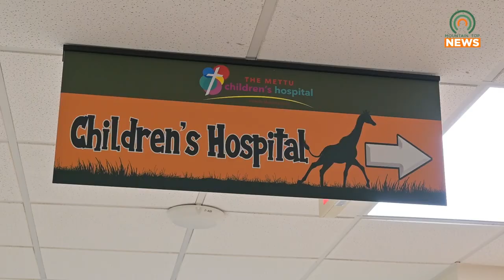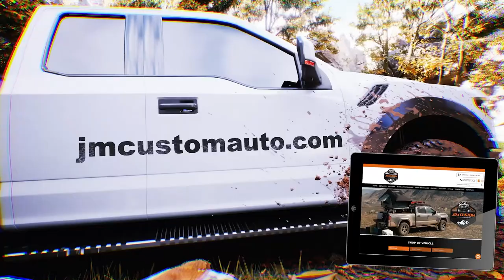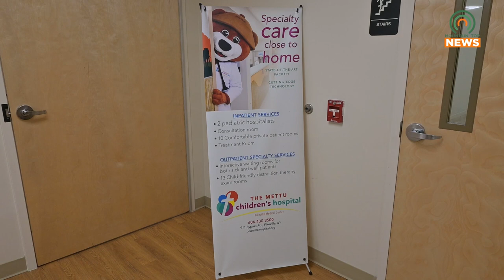Helping Kids Adjust to Daylight Saving Time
The clock will spring forward on Sunday, March 10, but children may experience some changes as they adjust to the time change.